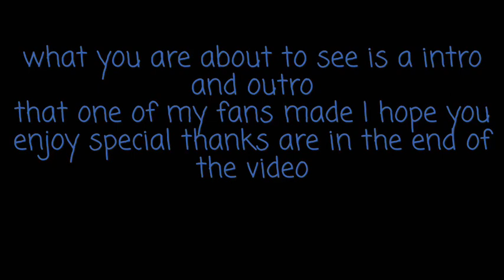Thank you very much 💙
Special thanks to EVENGAMERCRAFT 993YT
for this sick intro and outro thank you😍💙